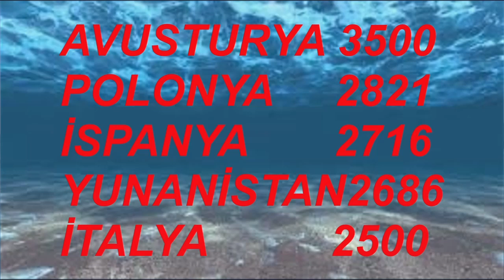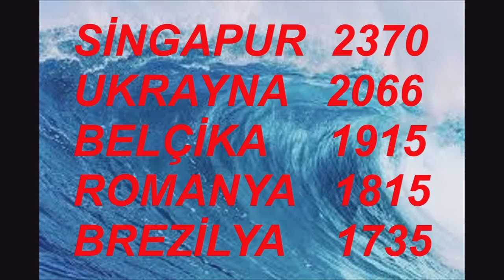HATAY GÜNSAŞ ADANA İSKENDERUN HATAY 10 EKİM 24 SAAT 16.30 BURSA TERMİNAL VİDEO NO: 32378